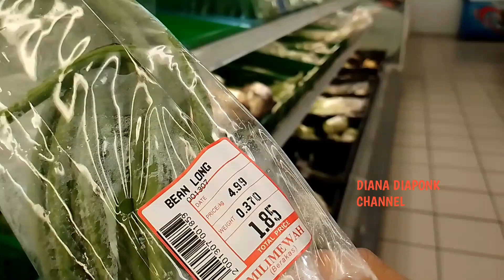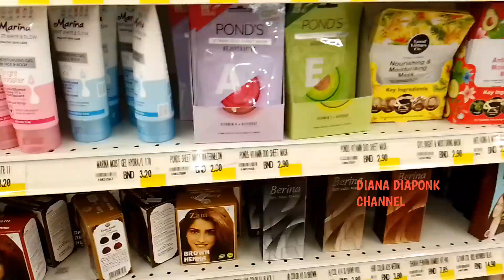ART BELANJA KE SUPERMARKET 2023 // GAJIAN LANGSUNG LUDES!!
Assalamualaikum
semoga teman2 dimanapun berada dalam keadaan sehat semuanya...
kali ini Diana diaponk channel akan mengajak teman2 belanja kesalah satu supermarket yang ada Dibrunei Darussalam,,
ingin tau bagaimana ramahnya warga brunei walaupun beda negara?
lgsung aja nonton video ini sampe selesai y..mkasih...